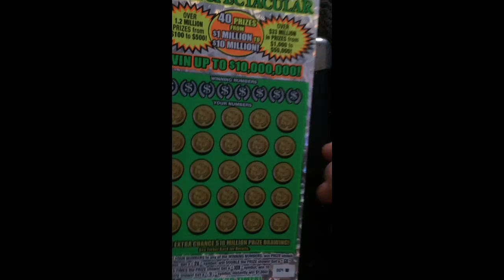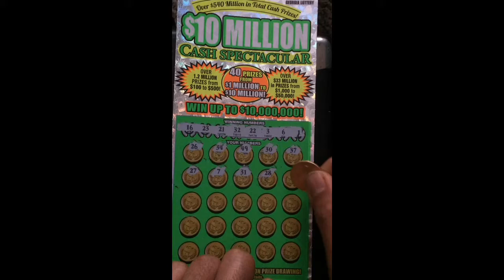Cash spectacular random 1st